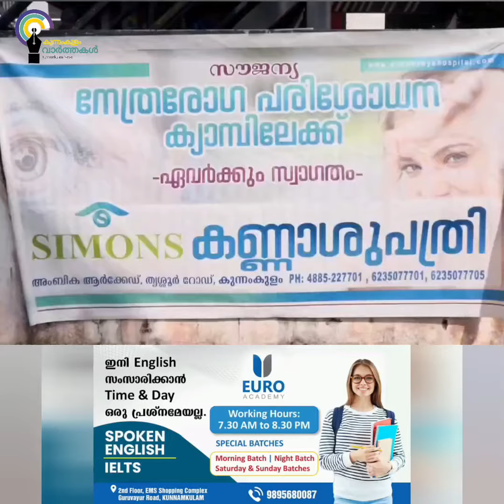കുന്നംകുളം ചെറുകുന്ന് റെഡ്സ് ക്ലബ്ബിൽ സൗജന്യ നേത്രപരിശോധന ക്യാമ്പ് സംഘടിപ്പിച്ചു.